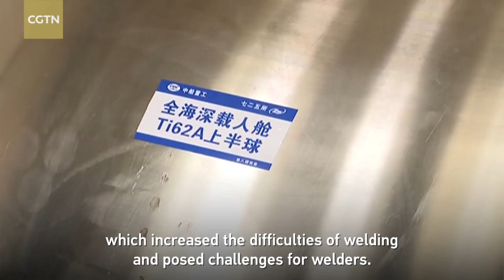China developing new manned submersible capable of reaching a depth of 10,000 meters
China is developing a new manned deep-sea submersible capable of diving to depths of over 10, 000 meters. Using homegrown high-strength materials and new welding technology, the crew's cabin of the highly-anticipated submersible was recently welded in Luoyang Ship Material Research Institute in central China's Henan Province.